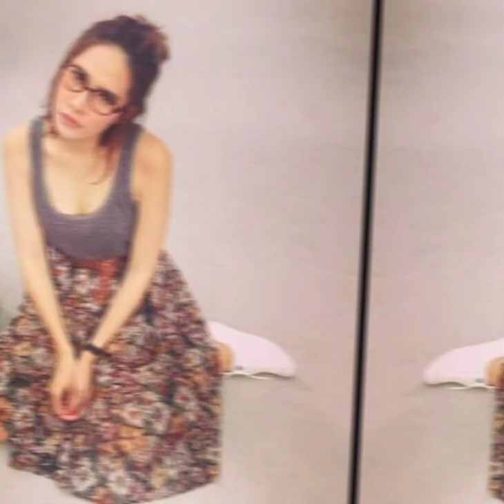"Ploy laila boonyasak and mario maurer" love story version